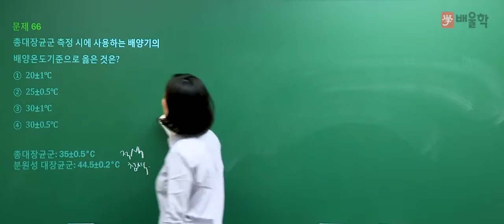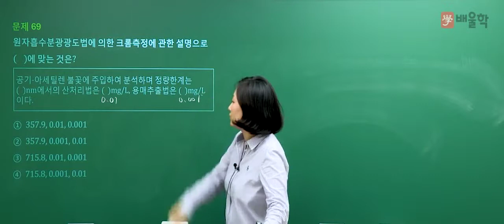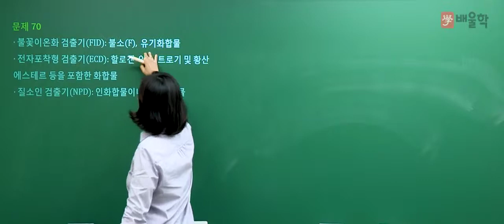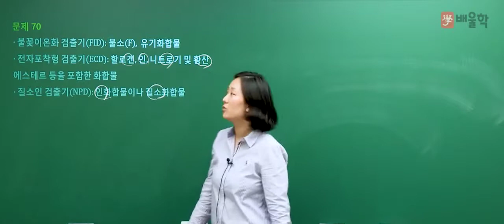[수질환경기사] 2018 3회 필기 기출 풀이 / 4과목. 수질공정시험기준 2 - 고경미 교수님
2018년 3회차 수질환경기사 필기 기출문제 해설 강의!